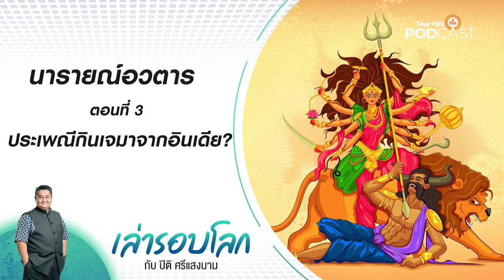นารายณ์อวตาร ตอนที่ 3 ประเพณีกินเจมาจากอินเดีย? | เล่ารอบโลก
นอกจากพระนารายณ์ พระศิวะ และพระพิฆเนศ ที่อวตารลงมาบนโลกแล้ว มเหสีของ 3 เทพผู้ยิ่งใหญ่ อุมา (ภรรยาของศิวะ) ลักษมี (ภรรยาของวิษณุ) และ สรัสวตี (ภรรยาของพรหม) ก็ยังอวตารลงมาด้วยเช่นกัน

และไม่น่าเชื่อว่า การอวตารของพระแม่ทั้ง 3 องค์ ซึ่งหมายถึง การขจัดความชั่วร้าย การสร้างความมั่งคั่ง และการเสริมสร้างสติปัญญา ในเทศกาล นวราตรี วันขึ้น 1 ค่ำ - วันขึ้น 9 ค่ำ เดือน 9 ของชาวอินเดีย จะเป็นการเชื่อมโยง และสร้างประเพณี ถือศิลกินเจ ให้กับ ชาวไทยเชื้อสายจีน